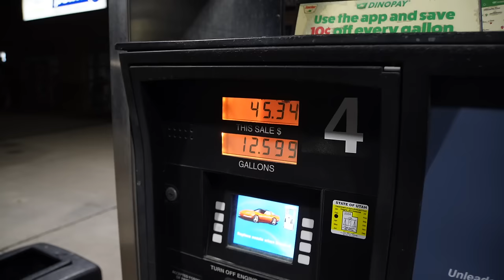OHIO TORNADO SHEDS AND INDIANA (AGAIN)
I try once again to find a shed in Indiana and make my first trip to Ohio.

Check out @kingscastoutdoors4234

Code: SHEDCRAZY

My Glass
Binoculars: Razor UHD 12x50
Spotting Scope: Razor HD
Rifle Scope: HSLR 4-16x44
Range Finder: Razor 2500, Fury 5000